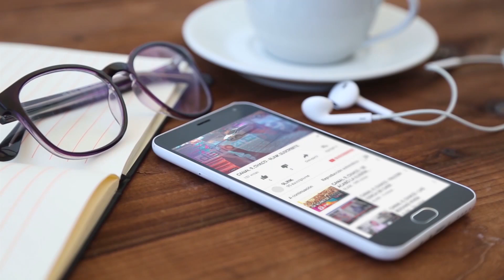CANAL 9, CHACO - EL PRIMER PASO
LA GENTE OPINA ACERCA DE LAS PRIMARIAS
N9 RECORRIÓ LAS CALLES EN EL POS PASO